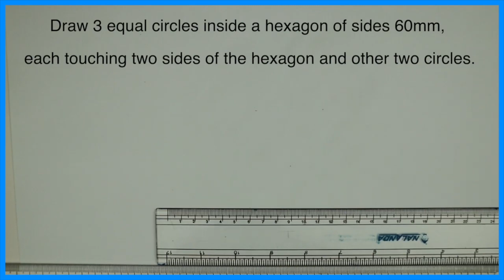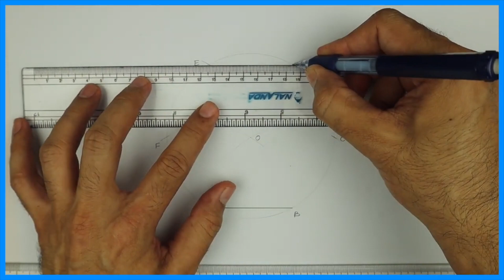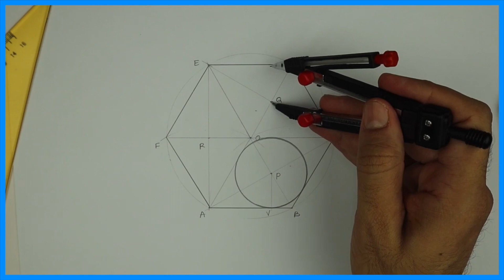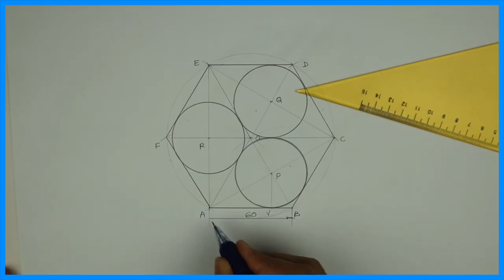How to draw 3 equal circles inside a hexagon, touching 2 sides and 2 other circles in Hindi